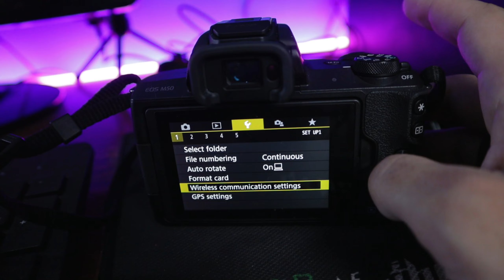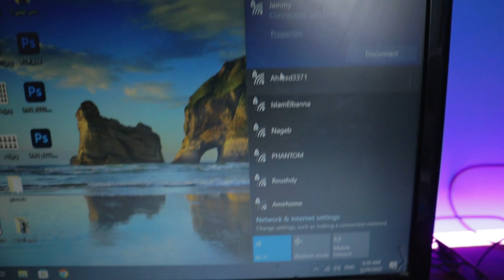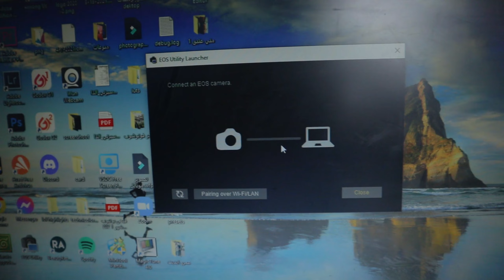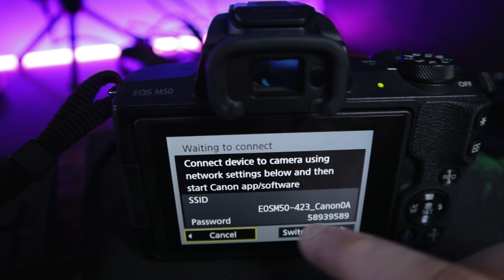طريقة توصيل كاميرا كانون بالكمبيوتر او الموبايل عن طريق الواي فاي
طريقة توصيل كاميرا كانون بالكمبيوتر او الموبايل عن طريق الواي فاي | how to connect your canon camera to pc via WIFI
Canon Camera Connect To Phone
لتحميل برنامج EOS utility علي الكمبيوتر

قناة تهتم ب التصوير و ايديت الصور